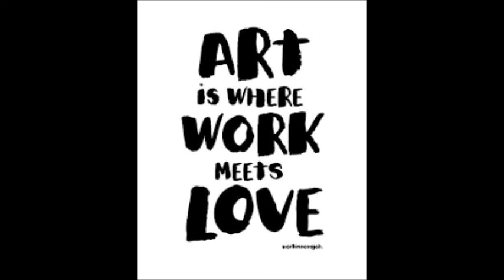Sedona Artist Market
Visit our 8,000-square-foot space for all your art, jewelry, sculpture,  ceramics, photography,  glass art, gemstones/crystals, books/CDs, and handmade clothing needs, as well as an impressive collection of art supplies! Open 10-5 every day. Located in the Harkins plaza in West Sedona.